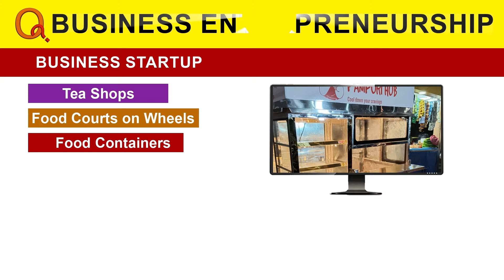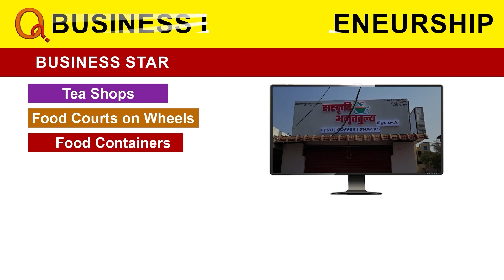గెలుపు దిశగా తీన్మార్ మల్లన్న | Teenmarmallanna | Qnews